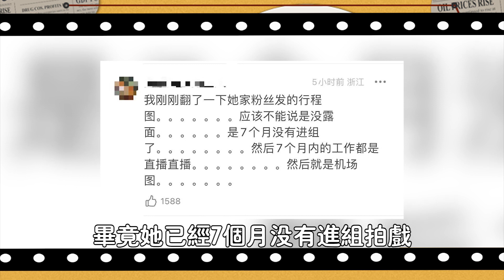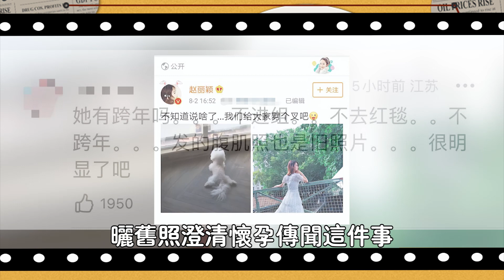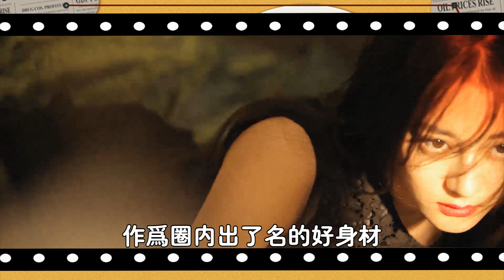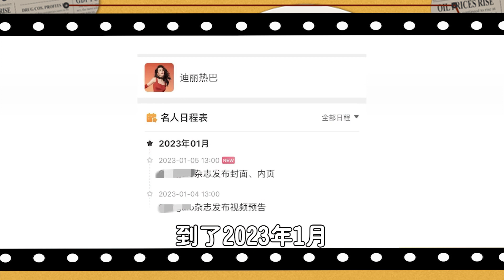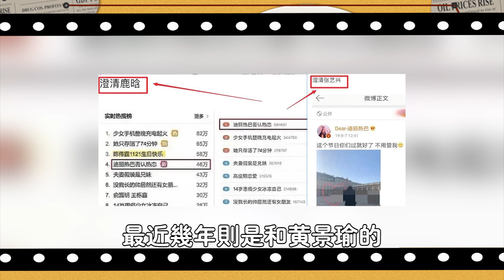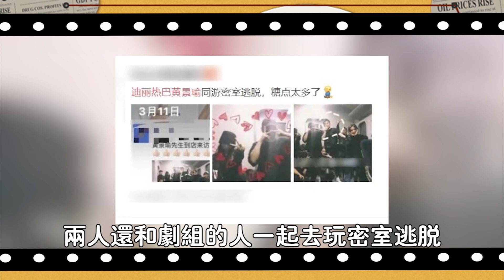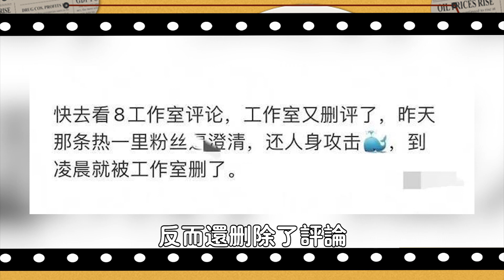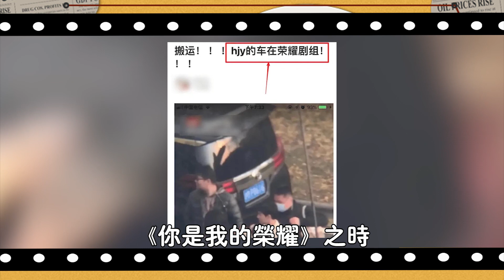迪麗熱巴懷孕風波愈演愈烈！現身機場拼命遮肚，消息一出被全網封鎖？工作室緊急聲明露馬腳，背後男人諸多細節曝光#娛圈名利場